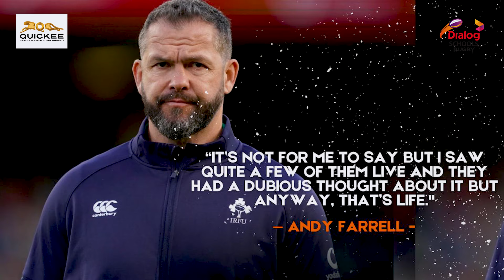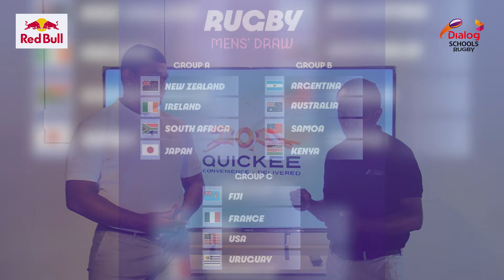Schools Rugby Review 2024 - Episode 3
Rugby Analyst Saabir Cader and former Sri Lanka Rugby captain Sudharshana Muthuthantri provides an in-depth analysis of the Dialog Schools Rugby League 2024.